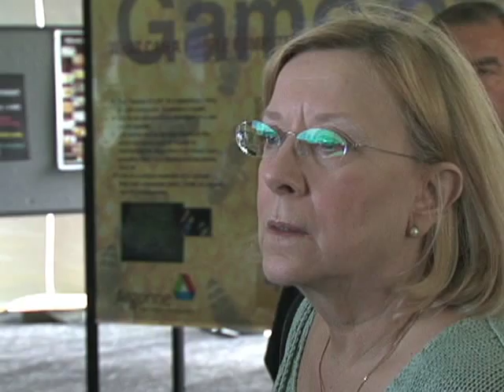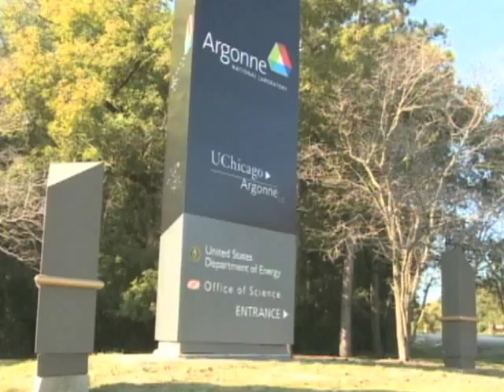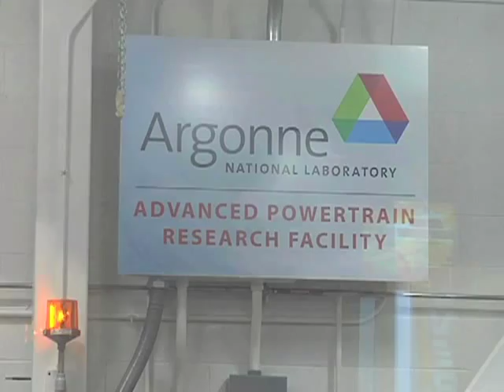Argonne National Laboratory Hosts Public Open House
Argonne National Laboratory in the midwestern state of Illinois is one of the oldest and largest facilities operated by the United States Department of Energy.  Originally established for the study of nuclear technology, Argonne is now on the cutting edge of research on alternative energy. As VOA's Kane Farabaugh reports, every few years, scientists at the lab have an opportunity to showcase their work to the general public in a popular open house that draws tens of thousands of visitors to the sprawling suburban Chicago campus.